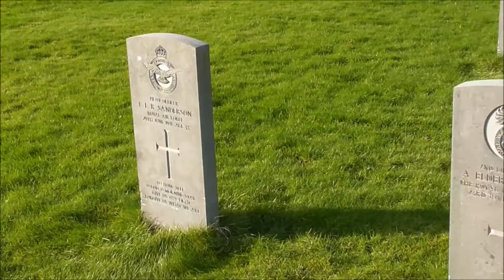Cross of Sacrifice War Graves Belfast City Cemetery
I'm way up near the stream in Belfast's City Cemetery. There are a probably 500+ war graves in a number of plots dominated by this magnficent Cross of Sacrifice.
I followed up this visit and video by looking up the records on line.
commonwealth War Graves Commission
Country:
United Kingdom
Locality:
County Antrim
Identified Casualties:
565
Historical Information
The cemetery has commemorations from both world wars and a Cross of Sacrifice is erected within the site.
There are now 296 Commonwealth burials of the 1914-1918 war and 274 of the 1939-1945 war commemorated here. Of the 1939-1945 burials 5 are unidentified. There are also 3 Norwegian Foreign Nationals and 7 non world war burials here. Those of the 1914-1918 war whose graves are not marked by headstones are named on a Screen Wall memorial in Plot H.